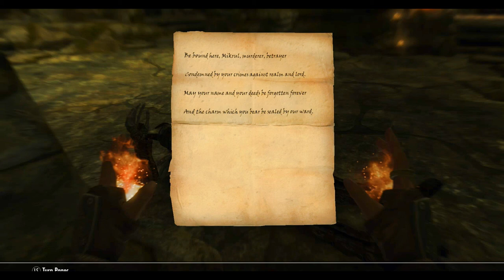Raiding Falgunthur Ultra Modded Skyrim Ep 04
We got Inigo back! I leveled up some more and then we raid a good old Draugr Tomb